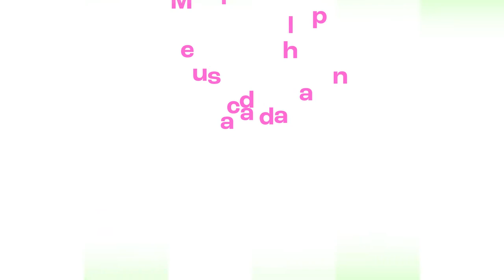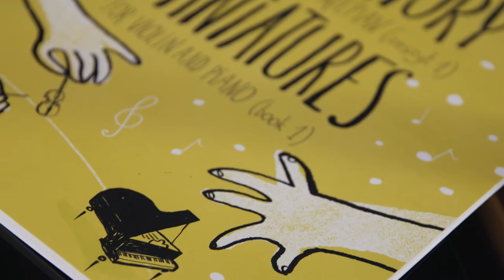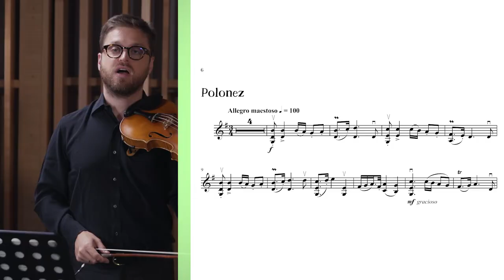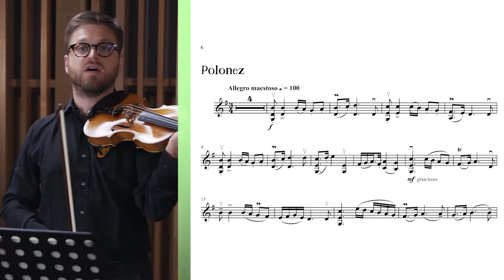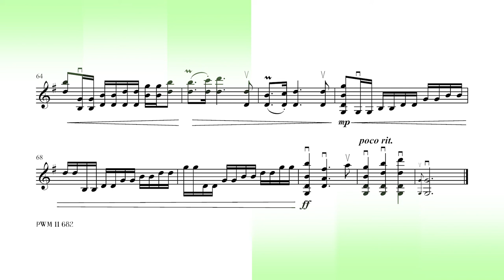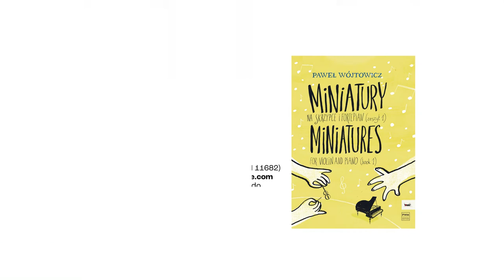Paweł Wójtowicz – Miniatury z. 1 | Miniatures book 1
Paweł Wójtowicz – Miniatures book 1
See recordings of the full versions of music:

Realized within the project Music From Chopin’s Land. Violin Edition 2022

pwm11682?returnurl=%2fsearch%3fq%3dpwm11682%26substoreid%3d

Co-financed by the Minister of Culture and National Heritage of the Republic of Poland under the
programme Inspiring Culture

Paweł Wójtowicz – Miniatury z. 1
Zrealizowano w ramach projektu Muzyka z kraju Chopina. Edycja skrzypcowa 2022

Publikacja Miniatury z. 1 Pawła Wójtowicza jest dostępna w księgarni i sklepie internetowym PWM:
Dofinansowano ze środków finansowych Ministra Kultury i Dziedzictwa Narodowego w ramach
Programu Kultura Inspirująca